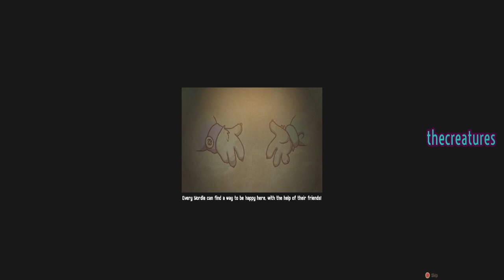bandletale - A League of Legends Story